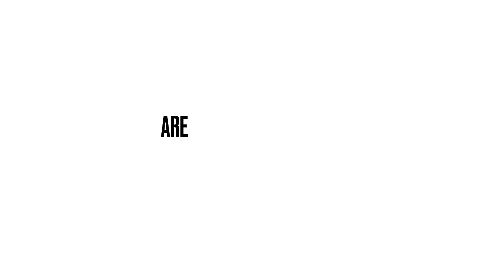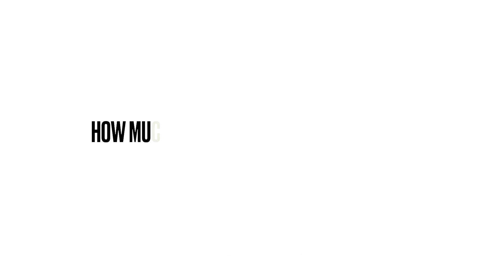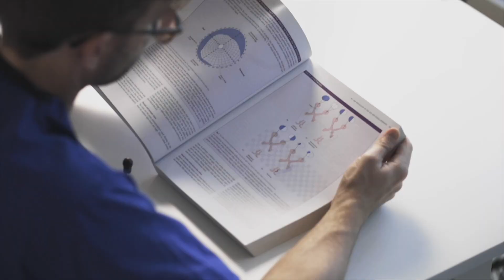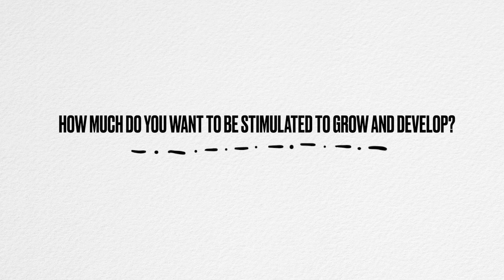Medicine vs Dentistry: Which Should I Study Or Choose As A Career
As a dual-qualified doctor and dentist, I often get asked which profession is better, medicine or dentistry? The benefits and drawbacks of each degree and job are discussed in this video, followed by a tool to assist you in selecting the one that is ideal for you.

2 Rules for Life: An Antidote to Chaos:

INDIVIDUAL COACHING
If you would like to join the inner circle, where you can get regular 1-ON-1 guidance to help you get into your first choice medical school, you can apply

Timestamps:
00:00 - Introduction
01:27 - Status
04:39 - Work/Life Balance
06:44 - Pay
08:55 - Growth
10:45 - Meaning/Fulfilment

It includes 5 Courses:
- The A-Z Of Getting Into Med School - 6 hours of online videos
- Perfect Your Personal Statement - 6 hours of online videos
- Ace The UCAT Exam - 20 hours of online videos
- Ace The BMAT Exam - 20 hours of online videos
- How To Succeed At Interview - 15 hours of online videos
- Practice Questions and model answer example work throughs
- Over 40 PDFs, which summarise all the best resources and books currently available

MOCK INTERVIEWS
If you would like to book a mock interview with Dr. Hilton and Kenji, you can book that here:

FutureDoc is the programme that will get you into a top ranking UK medical school and become a world-leading doctor. This is because I have successfully coached multiple students how to successfully get in and I know the exact strategy and information you need to realise your dream of being a doctor and get into your first-choice medical school. It will save you time and effort, which means you can focus on taking the crucial action steps required for building an outstanding medical school application.

This means you can relax in knowing that you are doing all the right things to stand out from the competition and realise your dream of becoming a doctor. I have used these strategies myself and have successfully got into some of the most competitive courses in the world. I then taught these same techniques to my students and have proven time and again with their success that my methods are the latest and most effective strategies available today for successfully becoming world-leading doctors!

The course is a one-stop-shop that teaches you EVERYTHING you need to know from start to finish about how to get into UK medical school when applying from abroad. EVERYTHING YOU NEED in one place! That includes: